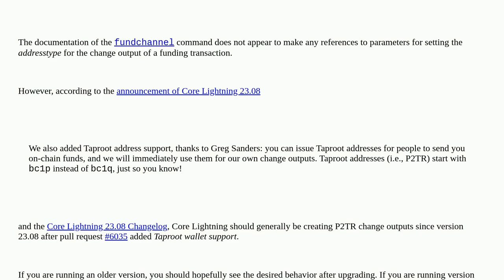Bitcoin: How do I send the change output from an input to fundchannel to a taproot address instea...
How do I send the change output from an input to fundchannel to a taproot address instead of to a SegWit v.0 address?

A special thanks goes out to the community

  lightning-network change utxo-management ln-opening-channels core-lightning